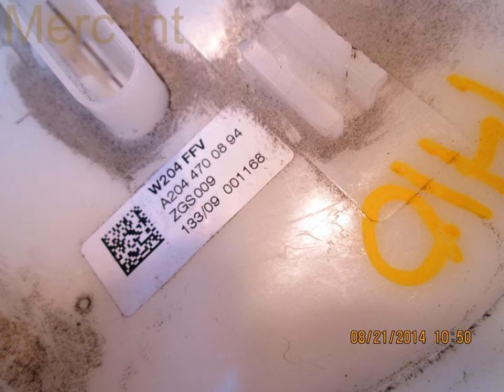2010 Mercedes C300 RH FUEL PUMP ONLY ID 2044700894 - mbiparts.com Used OEM Mercedes Parts - D... OEM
2010 Mercedes C300 RH FUEL PUMP ONLY ID 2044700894 - mbiparts.com OEM
You can buy the product featured in this video by clicking: